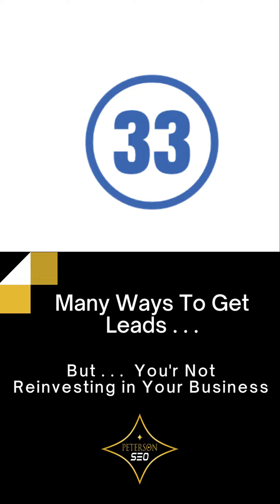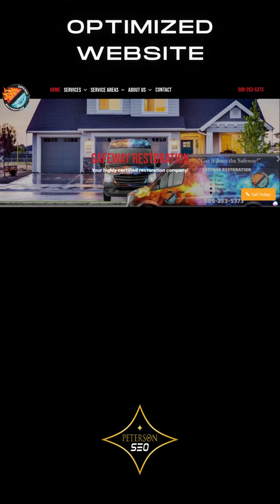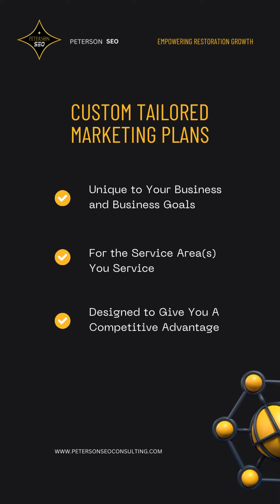Peterson SEO: Your Restoration Digital Marketing Solution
Boost Your Emergency Restoration Business!

Welcome to our latest video, "Peterson SEO: Your Restoration Digital Marketing Solution"! If you're in the emergency restoration industry and looking to grow your business, you've come to the right place. As a full-service digital marketing agency specializing in Emergency Restoration Marketing, we have the expertise and experience to help you succeed in this competitive field.

In this video, we'll show you why we are the all-in-one solution to your Restoration marketing.

We offer a large array of services including:

Custom Website Design: We create visually stunning and user-friendly websites tailored specifically for the restoration industry.

Website Optimization: Our team ensures your site is fully optimized for search engines, providing maximum visibility and driving organic traffic.

SEO (Search Engine Optimization): We implement cutting-edge SEO strategies to improve your search engine rankings and attract potential customers.

Ads Management: Our experts manage your advertising campaigns, ensuring they reach the right audience and deliver optimal results.

Branding: We help you establish a strong brand identity to stand out from the competition and create a lasting impression on your customers.

At Peterson SEO, we understand the unique challenges and needs of the restoration industry, and we're committed to providing top-notch digital marketing solutions that deliver tangible results. Watch the video now to discover how we can help you transform your restoration business!

Head over to our website and check how your website is performing online for free